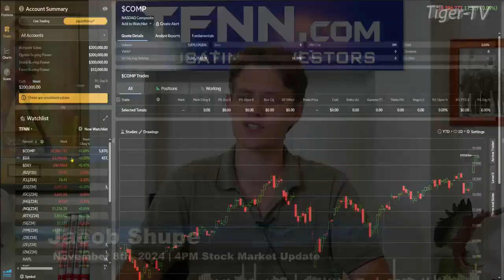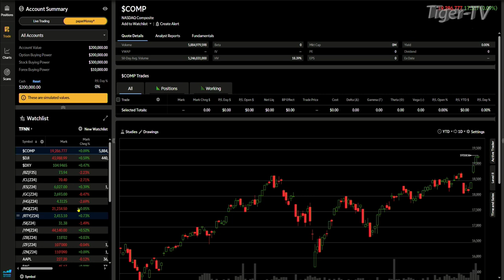November 8th, 14PM ET Market Update on TFNN - 2024